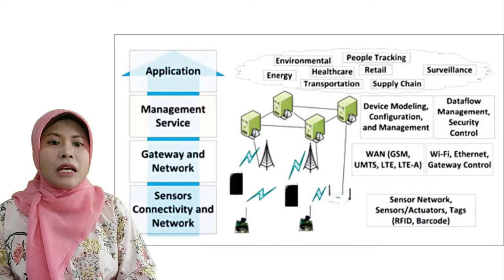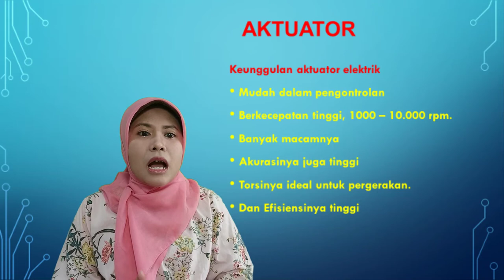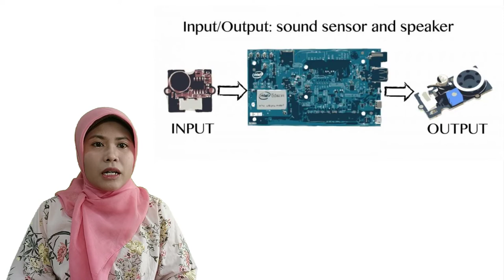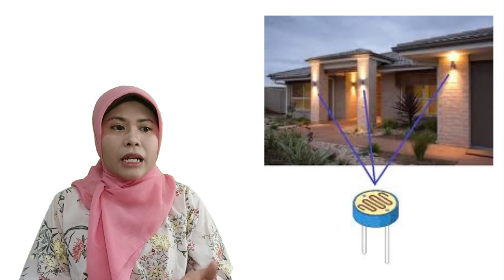3. Sensors and Actuators in IoT